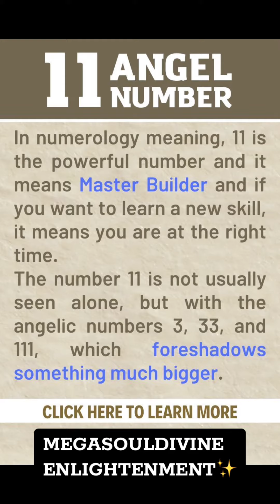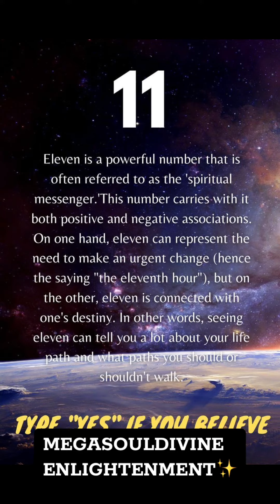"Master Number 11: Unlocking Numerology's Secrets"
Dive into the mystical essence of 'Master Number 11: Unlocking Numerology's Secrets.' This video offers a profound exploration of the Master Number 11, renowned in numerology for its spiritual and transformative power. Discover how this number influences spiritual awakening and personal growth, and learn to harness its energy for unlocking your true potential. Join us for this enlightening journey into the heart of numerology and see how the Number 11 can impact your life.